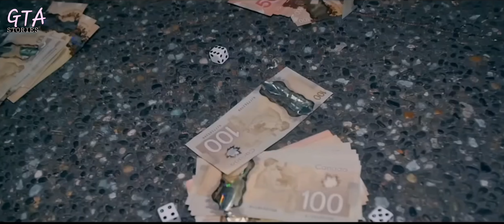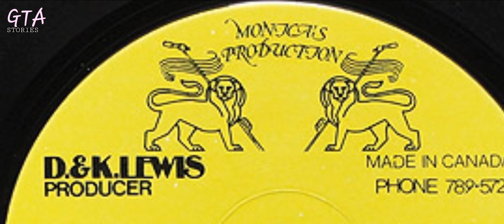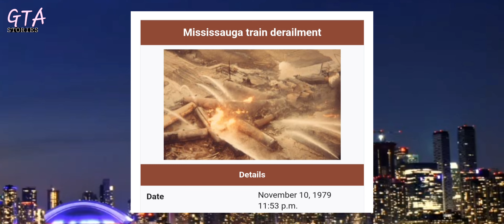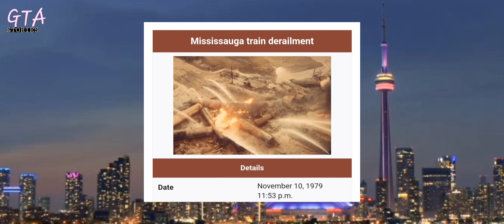[Torontos Hip Hop Evolution]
This episode of GTA STORIES looks to document Artists who had a significant impact on Torontos Hip Hop scene. And how they created a blue print for future artists to become mainstream.

Written/Narrated/Edited: Tristan D.

Music From: phs.beats

For more content related to East Coast Lodge Follow me or Matticus Auralus on the Instagram:

(Here are a couple tracks that are covered in this GTA STORIES)